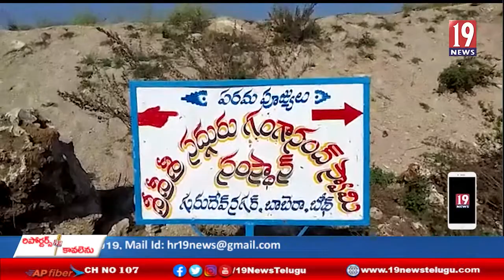తలుపులకు అసలు తాళాలే వెయ్యని ఊరు